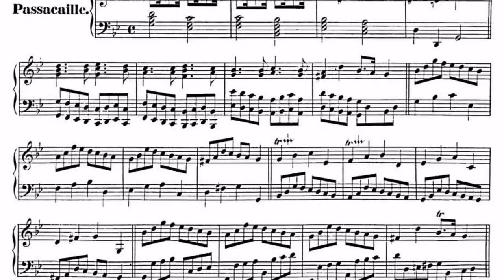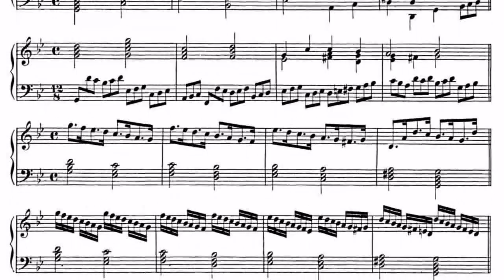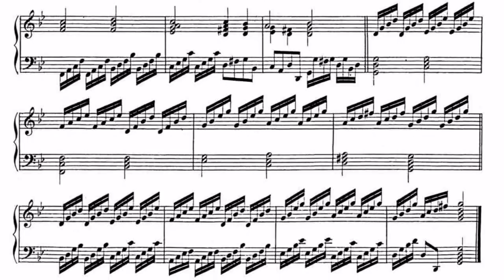Händel - Passacaglia / Passacaille in g minor - Eberhard Kraus, harpsichord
Passacaille (Passacaglia) aus der Suite Nr. 7 in g-Moll (Buch 1) HWV 432
Passacaille (Passacaglia) from the Keyboard Suite No. 7 in g minor (Book 1), HWV 432

Eberhard Kraus, Cembalo/Harpsichord (Gräbner)